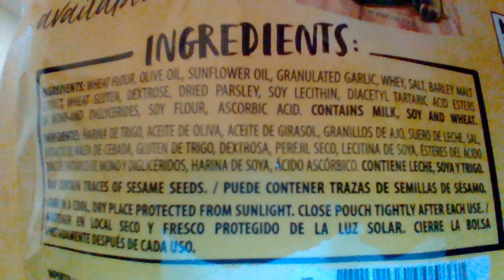Bauducco® Garlic & Parsley Toast Bites Taste Test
On this segment I taste-test Bauducco® Toast Bites Garlic & Parsley. Recorded on August 19, 2023, in Wenatchee, WA. Take care. Safe travels this weekend! The city of Wenatchee is not a sponsor of this video.